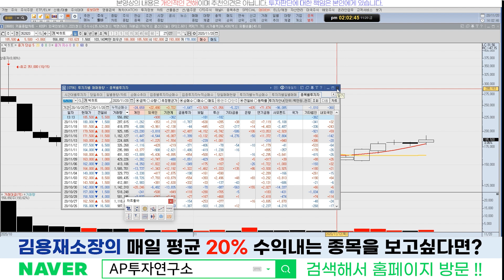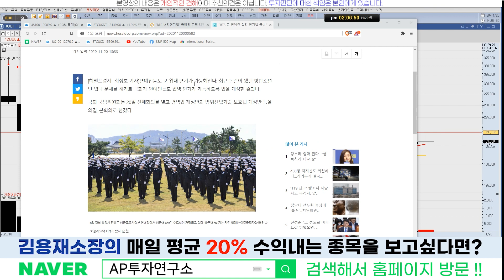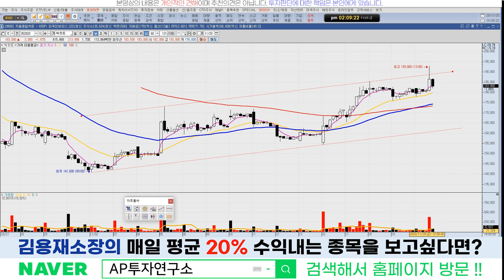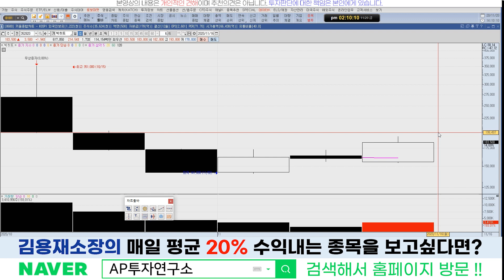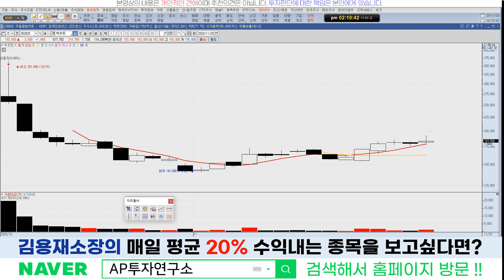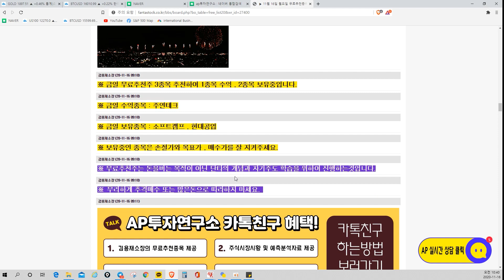빅히트(352820)- 방탄소년단 군대 문제가 해결 될 기미가 보입니다.